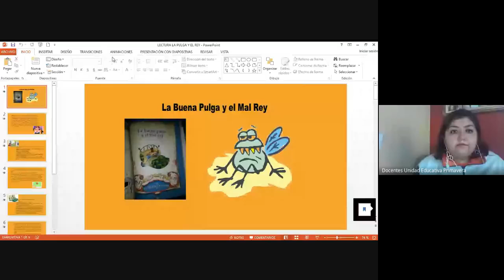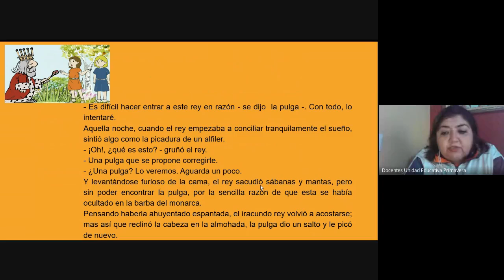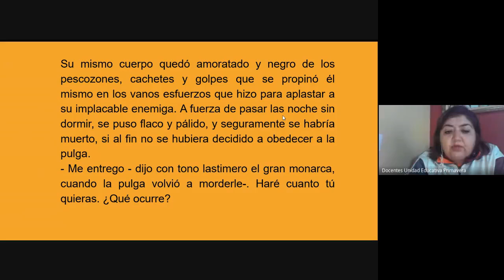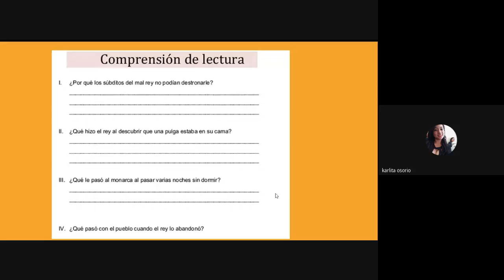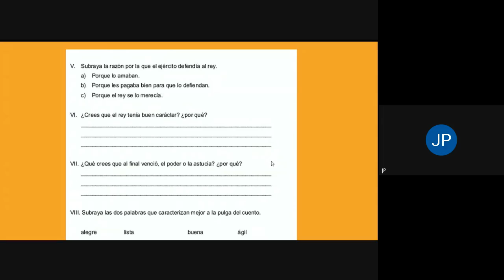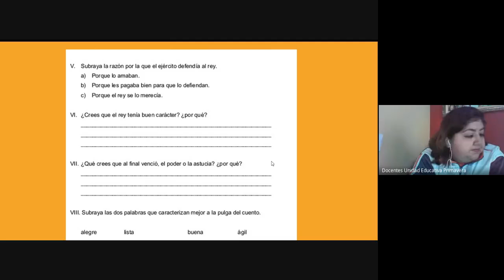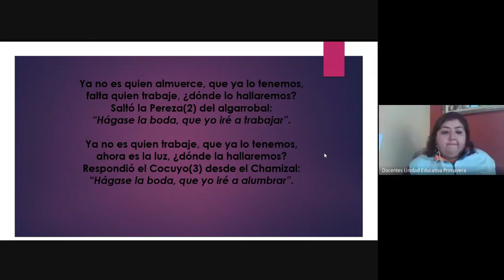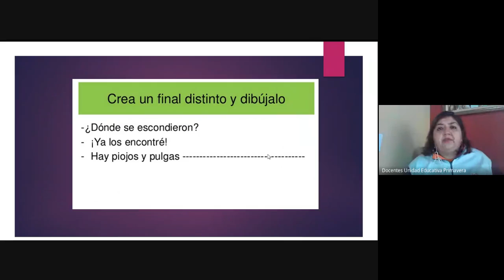6tO 08 00 – LENGUA Y LITERATURA CLASE VIRTUAL 24 ABRIL 2020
6tO   08 00 – LENGUA Y LITERATURA CLASE VIRTUAL   24 ABRIL 2020